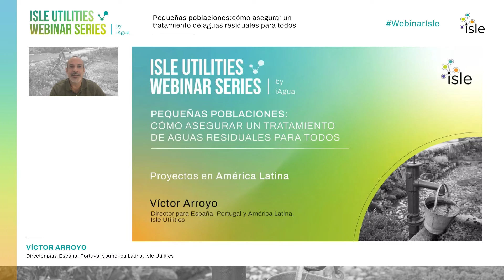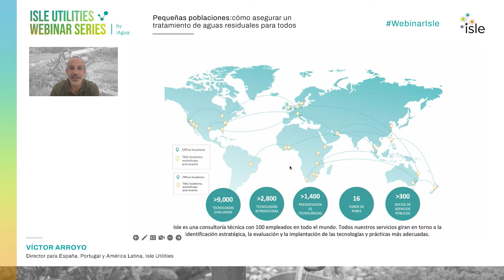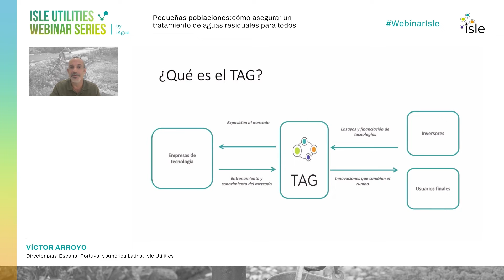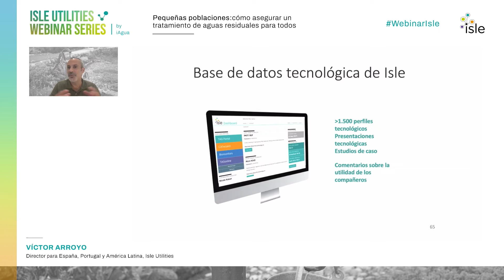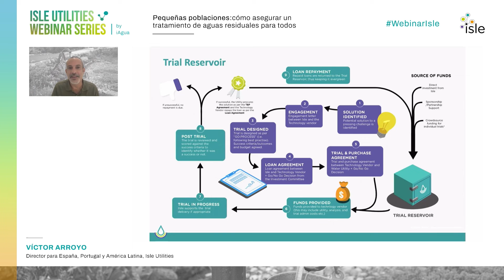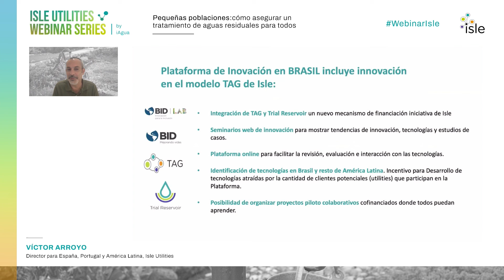"Nuestra selección de tecnologías del agua está basada en las mejores prácticas internacionales"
El pasado 3 de noviembre, IsleUtilities organizó junto a iAgua un webinar centrado en cómo asegurar el tratamiento de aguas en pequeñas poblaciones. Enmarcado dentro de la serie de cuatro webinars que Isle Utilities organiza junto a iAgua, expertos del sector han abordado las tecnologías más relevantes y las actualizaciones sobre las iniciativas de Isle para apoyar al sector de agua.

Así, durante el evento se habló sobre las diferentes tecnologías aplicadas en las estaciones depuradoras de poblaciones de medio o gran tamañon y de cómo estas tecnologías, conocidas como tecnologías convencionales, no siempre son las más apropiadas para las pequeñas poblaciones. De hecho, existen tecnologías no convencionales de tratamientos de aguas residuales que se ajustan mejor a ellas. Algunas son complejas y muy innovadoras y otras son tan básicas y de tan bajo coste, que sorprende el alto rendimiento con el que consiguen depurar las aguas.

En este sentido, Víctor Arroyo, director para España, Portugal y América Latina en Isle Utilities, presentó algunos de los proyectos puestos en marcha por la compañía en América Latina a través de TAG, el Grupo de Probación de Tecnologías, que reúne a los usuarios finales para evaluar las tecnologías emergentes, identificar las oportunidades piloto y participar en la investigación o despliegue en colaboración: “Nuestro producto principal es el TAG. Es un foro que pone en contacto a las empresas de tecnología con inversiones y empresas de agua y saneamiento”. Asimismo, comentó que en Latinoamérica están en proceso de integrar el modelo TAG con el Trial Reservoir.